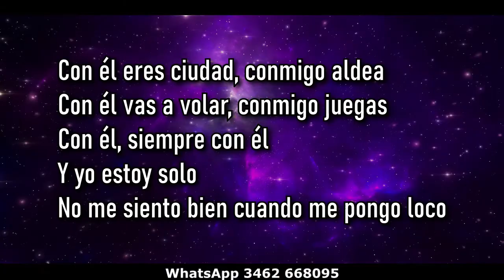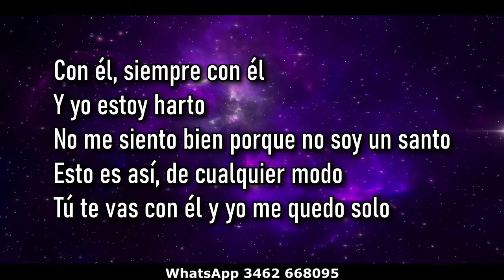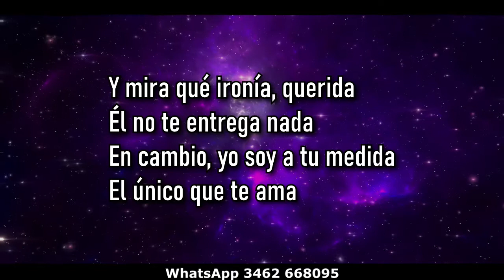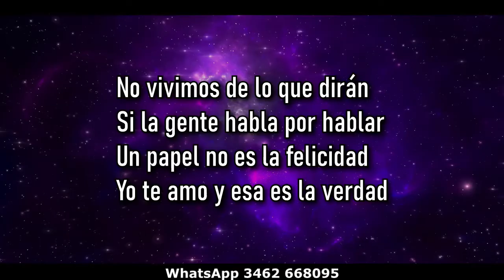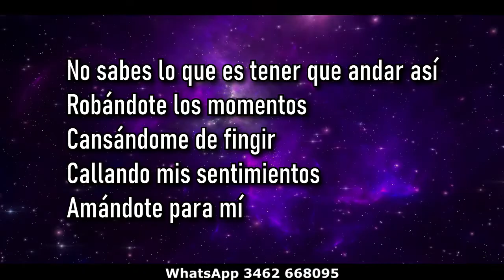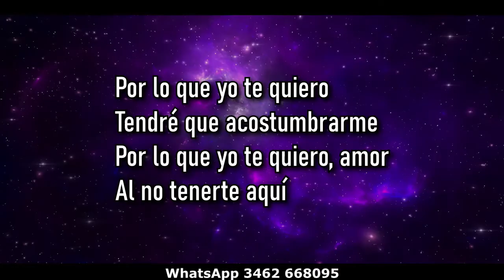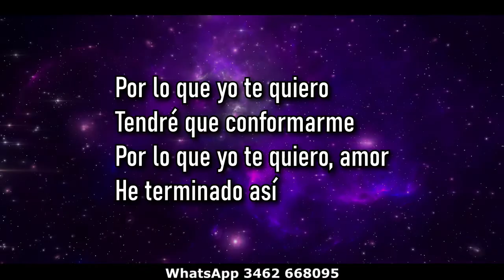Q Lokura Que ironia, Fuego y pasion, Por lo que yo te quiero ( KARAOKE ) En Vivo